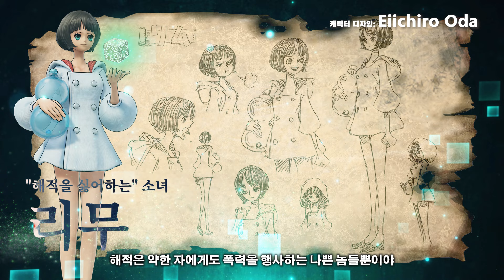'원피스 오디세이 디럭스 에디션' - 게임 오리지널 캐릭터 트레일러 "아디오&리무"